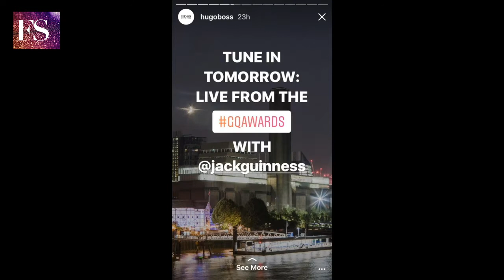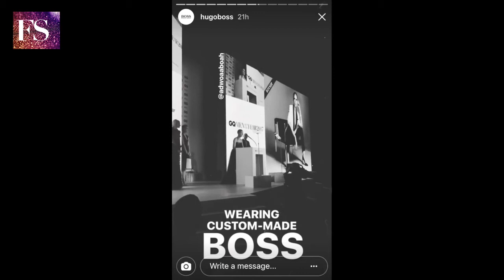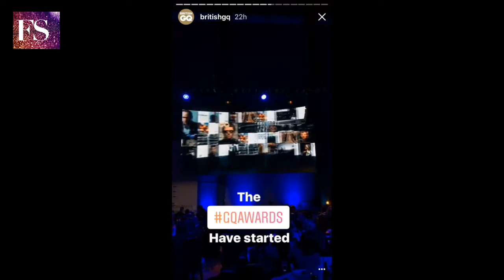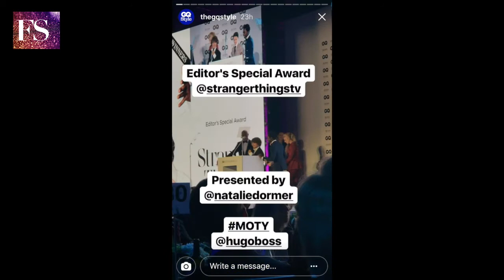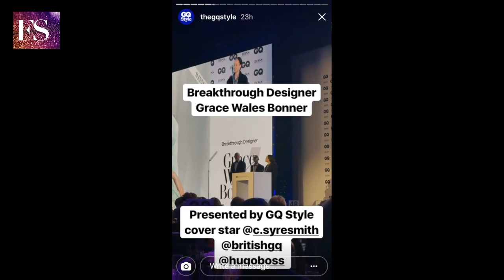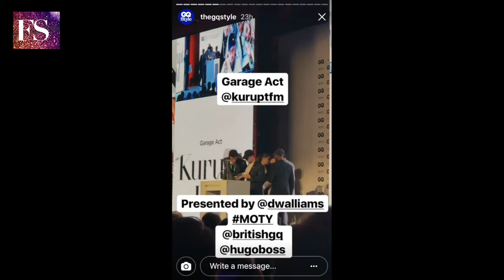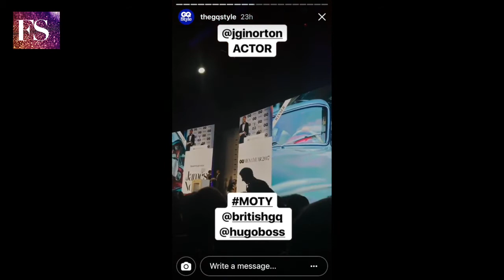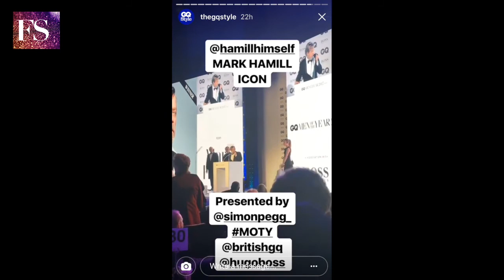Inside the 20th Anniversary Men of the Year GQ Awards 2017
1st in Fashion News Daily! Daily uploads of your favorite fashion designers, beauty and fashion magazines and fashion shows from snapchat and instagram stories. Fashion Snapz is your daily dose of what is happening in fashion NOW with a behind-the-scenes view of tutorials, techniques and interviews! Find the latest in fashion trends here daily!

Anthony Joshua, Jared Leto, Stormzy, Sadiq Khan, Cillian Murphy, Zayn Malik, The Grand Tour, Mark Hamill and Adwoa Aboah cover the 20th Anniversary Men Of The Year Awards Special Issue. Make sure you get one of the nine covers of the October 2017 issue of British GQ available as a digital edition and on newsstands now.